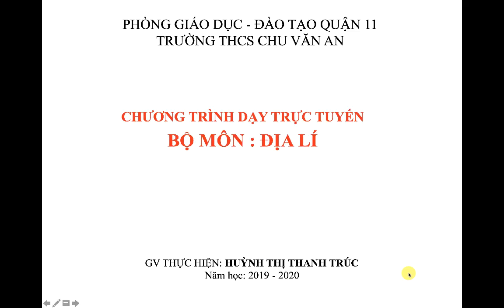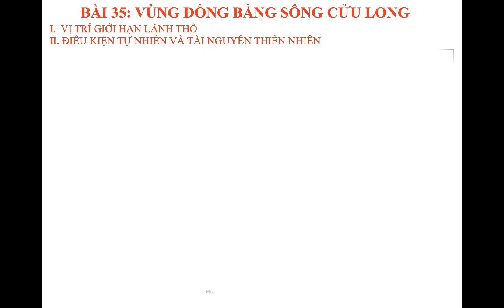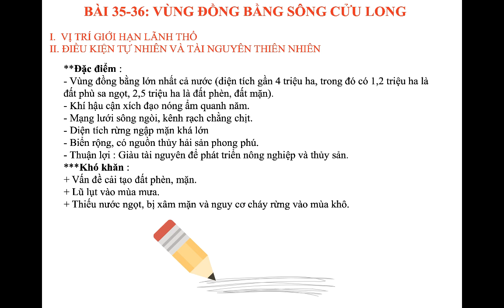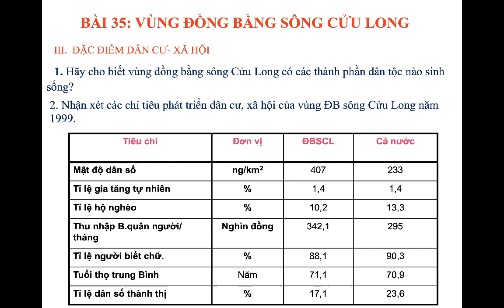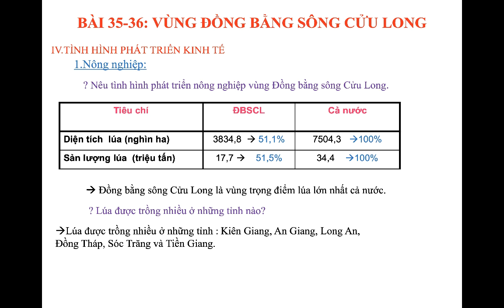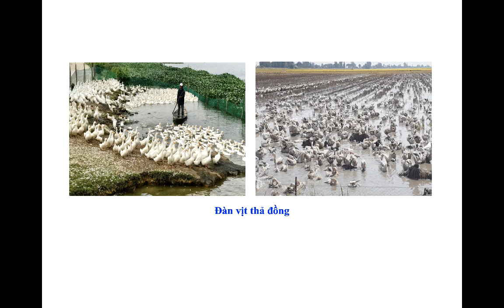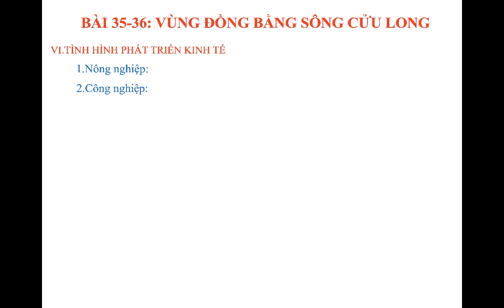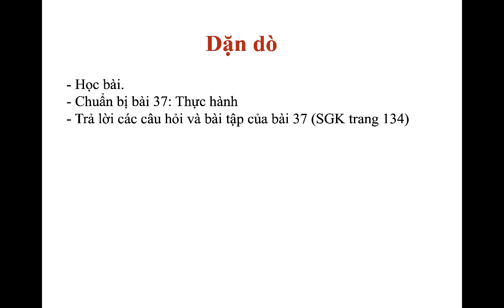ĐỊA LÝ 9 (Tuần 4, 5 / HK2) - Bài 35, 36: VÙNG ĐỒNG BẰNG SÔNG CỬU LONG